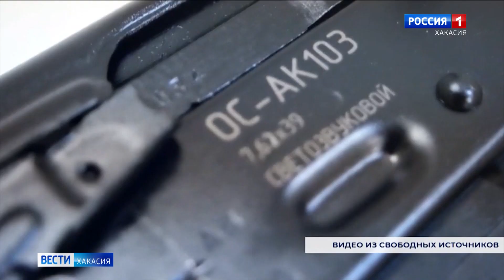Целый боевой арсенал хранили у себя два жителя села Бирикчуль Аскизского района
Сотрудники ФСБ изъяли тринадцать единиц огнестрельного оружия. В их числе: переделанные автоматы Калашникова, обрез, две винтовки и восемь ружей. Плюс почти полторы тысячи боеприпасов к ним и семь с половиной килограммов пороха. За последнее время это уже второй случай, когда у жителей Бирикчуля находят незаконный огнестрел. Около месяца назад силовики нашли у других двух мужчин переделанные из выхолощенных образцов автоматы Калашникова. «Изобретательность» сельских умельцев объясняется просто: село кормится тайгой, мужчинам необходимы ружья. Правда, закон такие житейские цели не учитывает. За незаконное изготовление боевого оружия грозит до 6 лет лишения свободы, еще столько же за хранение взрывчатых веществ.